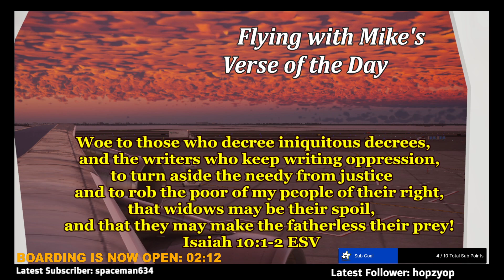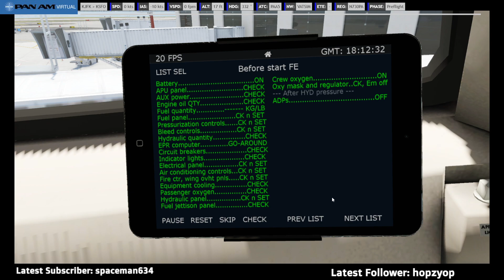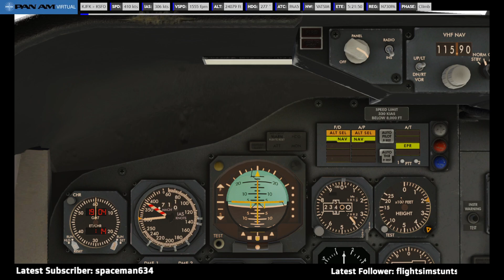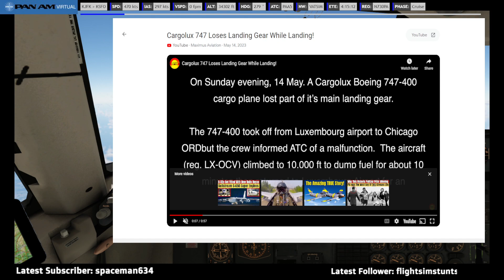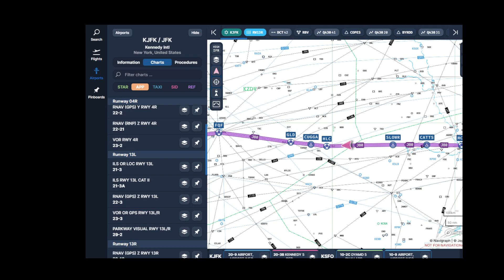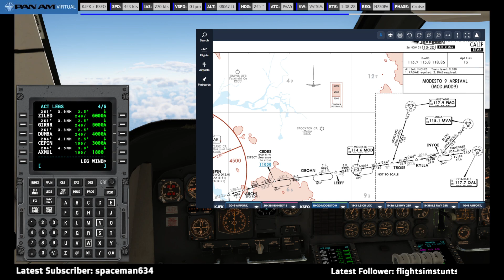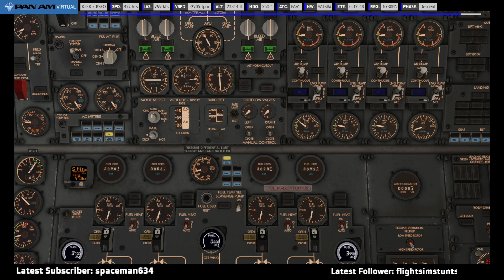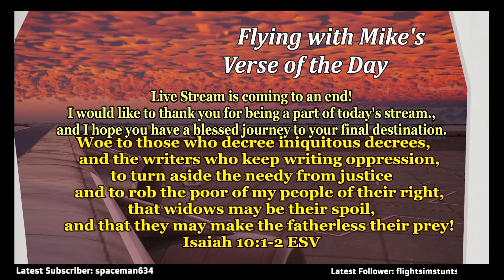X-Plane 12.05r1 | Felis 747-200 | KJFK JFK Int'l, NY to KSFO San Francisco Int'l, CA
XP12.05r1 🛫KJFK John F. Kennedy International Airport, Queens, NY, to 🛬KSFO San Francisco International Airport, San Francisco, CA, flying the Felis 747-200bver1.2.1.7.

Route: R N0494F340 DCT RBV Q430 AIR J80 FYLLS/N0489F360 J80 FQF/N0487F380 J80 OAL DCT INYOE DYAMD5 KSFO/28R

Verse Of The Day: Salvation is found in no one else, for there is no other name under heaven given to men by which we must be saved. —Acts 4:12

Scenery and Airports:
X-Plane 12 Default

Video Run-time:
7hr 29min

Flown On: OFFLINE due to Framerate issues

✈️ If you would like to be a part of the Live Stream, all of the flights are flown LIVE on TWITCH:

✈️ If you would like to support me and/or the channel directly, do so hereat this link:
Please know that any amount given is greatly appreciated!

MY COMPUTER SPEC'S
X-Force Computer
Processor: Intel 8-Core i7-10700K at up to 5.1GHz
RAM: 32GB DDR4-3600
Video Card Options: Nvidia RTX 2080 Super
Primary Storage: 1TB SSD
Secondary Storage: 1TB SSD
Operating System: Windows 10 Pro

Flight Simulator: X-Plane v11.5 and 12
Flight Controls: Saitek/ Logitech X52Pro
Headset: Steel series Arctis5
Streaming Software: OBS Studio
Flight Planning: Sim Toolkit Pro, Professional Flightplanner X, TOPCAT, SimBrief & Navigraph